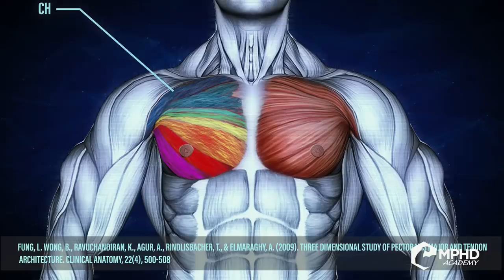George Farah Urges Bodybuilders To Stop Abusing Steroids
George Farah: "You can be healthy and be a champion but you must take your time."

George Farah is a legendary pro bodybuilding trainer. A name that many know throughout the industry. But after Farah was diagnosed with cancer (and eventually recovered), his entire worldview changed when it comes to health and training in bodybuilding. When it comes to bodybuilders taking steroids and boosting their testosterone levels, this kind of long term use can lead to necessary testosterone replacement therapy for the rest of their lives. Farah believes that no bodybuilder should need to go through that. In our latest GI Exclusive interview, George Farah talks about how bodybuilders don't need to abuse steroids to become a champion.

Steroids and bodybuilder are two words that often go hand in hand when discussing the sport. This became even more true after Arnold Schwarzenegger himself made a public statement asking for pro bodybuilding to be drug tested. While the sport as a whole does not condone steroid use, it does not test any pro athlete. It's widely understood that an athlete can only achieve the kinds of mass monster physiques we see today through using steroids to enhance their bodies.

But is that true? George Farah believes that the amount of steroids being used by athletes and aspiring athletes is a real danger to bodybuilders' health and the sport as a whole. Farah goes on to say that when he brings an athlete under his wing for training - he can almost guarantee that he'll get them off gear and stay off of it.

George Farah then details how much having cancer changed his view on health and longevity in live. He details how the "we all die eventually" mentality is a foolish one because there are other health issues that can crop up beyond death. Health issues such as strokes, cancer, and other diseases might keep you alive but disable your overall life. And it's not just you but the loved ones around you who will have to face the consequences.

George Farah circles this back to bodybuilding, steroids, and testosterone. He believes that bodybuilders today are being too risky with their health. He thinks that a bodybuilder can pull back on steroids in a big way and still be a champion. It would simply take longer. But that kind of patience is necessary because the alternative could be regretful health issues down the road.

You can watch George Farah's full answer in our latest GI Exclusive interview segment above!